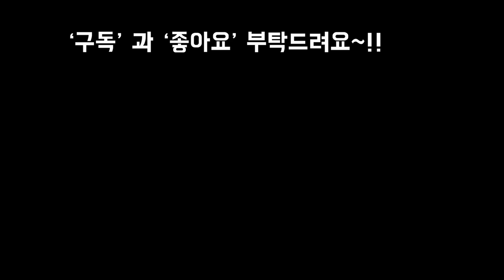고급지고 큰 2천원 다이소화분에 초보자키우기쉬운 다육이 심어보기~!!Succulents